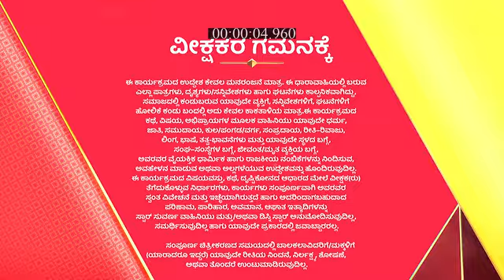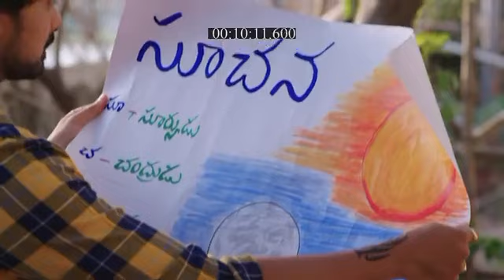Honganasu_S1_E374_EPISODE_Reference_only.mp4